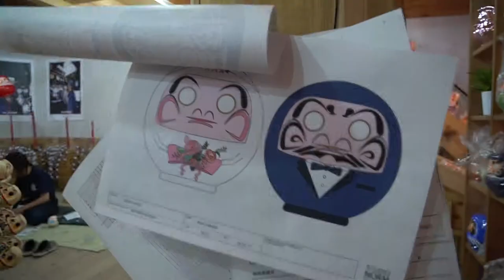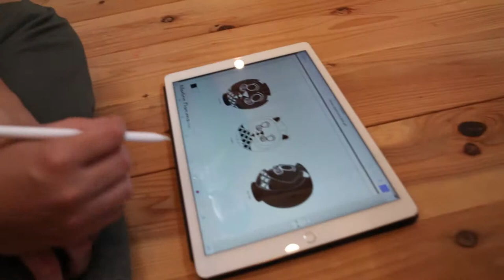Kobo Collection : The Art of Making Ep 01 (Imai Daruma)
Takasaki is well-known in Gunma as the town the Daruma originated from. A long established trade, Daruma dolls are often seen as a traditional totem that represents well-wishes and good luck.

Third-generation Daruma maker Mr Hirohisa Imai aims to create a mix of traditional craft with contemporary designs.

By breaking the norms of the original Daruma form, Imai Daruma brings in a new context and designs of Daruma to the current generation. In order to garner interest from those who are unaware of this long-standing history, Imai Daruma works with international designers who gives a new insight and design take on a traditional design.

About KOBO
A Mark of Contemporary Design and Authentic Craftsmanship.

KOBO (工房), is a contemporary crafts brand founded by Supermama, a design and crafts store based in Singapore. Working with a selected group of making facilities in Japan, and independent designers from around the world, KOBO is an on-going collection of works which seeks to address the existential condition of traditional crafts in a highly industrialised and digital world.

or @kobocollection on Instagram.